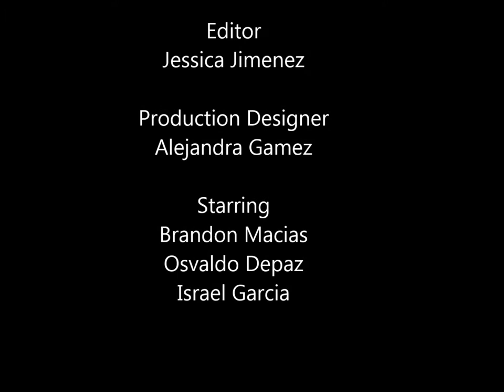Littering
Short PSA made by teens at PJ